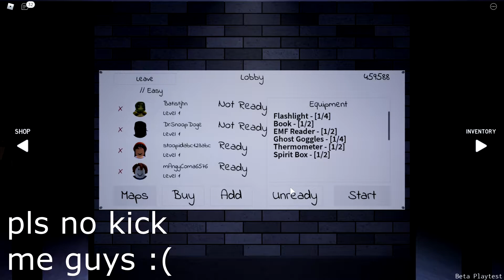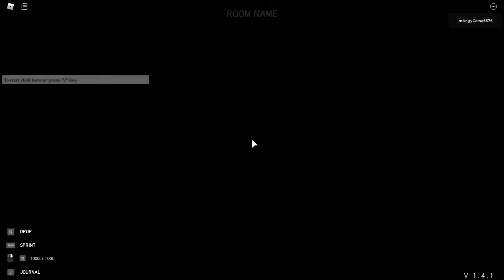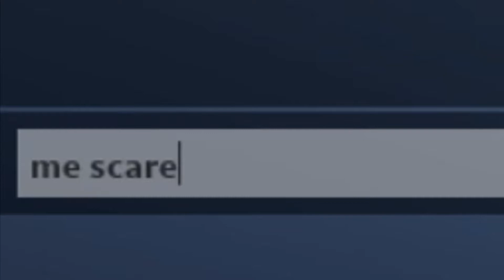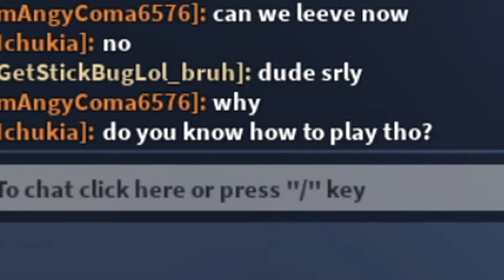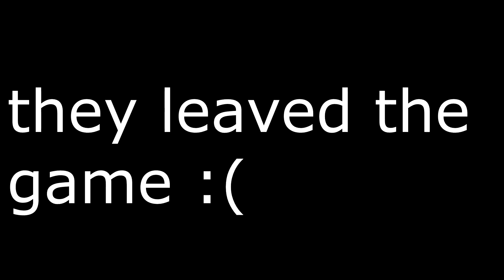Noob Plays Specter (ROBLOX)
A Roblox Noob Plays Specter And Lets Everyone Do The Hardest Work Of Finding Information On What The Ghost Is 👻 While He Waits For Them. He Also Carries The Squad, Friends That Is Higher Level Than The Noob 😎 Although He Also Makes His Friends LEAVE The Entire Game For His Stupidity 😢 He Gets Scared Easily With All The Stentorian Of Noises The Ghost Creates 😱 Watch Till The End Of The Video! 👍

🎞What I Use To Edit ▶ Sony Vegas Pro 17
🖼What I Use For Thumbnails ▶ Adobe Photoshop CC 2017
🙏Thank you guys so much for watching! we are so close to 100 Subscribers on this channel!! which I think is crazy 🤣 Thank you guys for the support, and getting me to this point, You all are awesome 😎